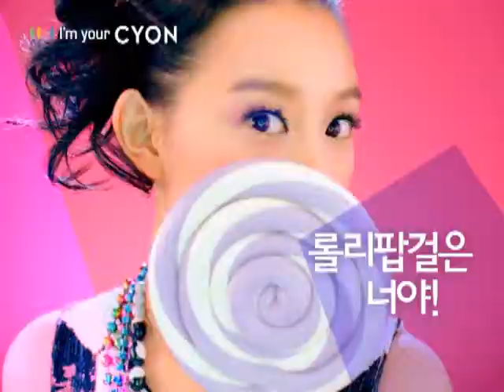Lollipop 2 Making + 2 CF